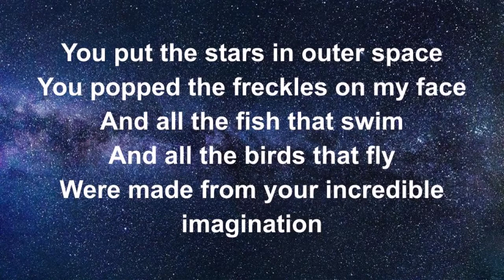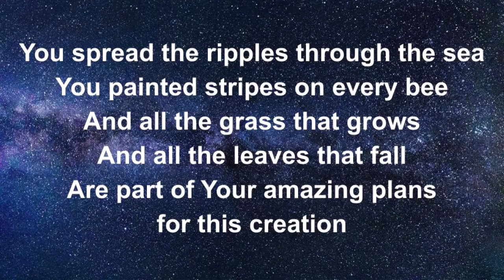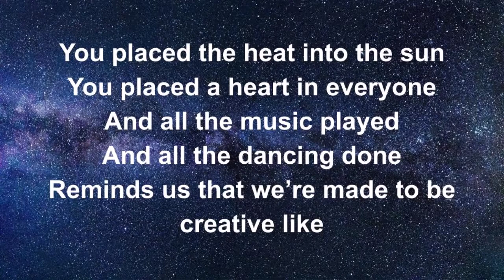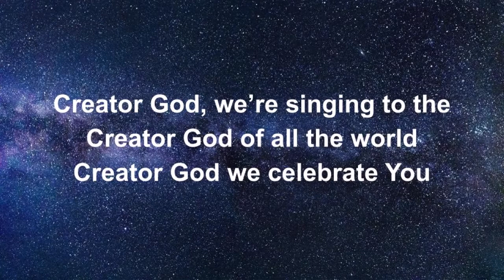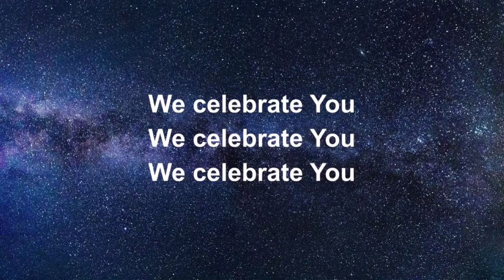Creator God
Cover of - Creator God

(Cover by Dave Hodgson & Andy Sheldon)